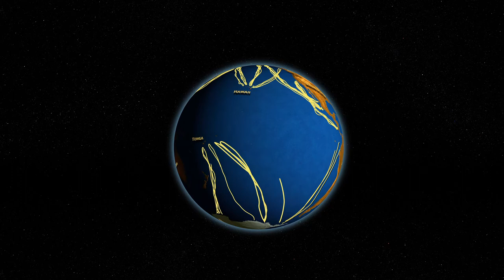Humpback Whale Science Lesson 2 - Migration Match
Humpback Whales is now playing in IMAX and giant screen theaters.

Narrated by two-time Golden Globe® nominee Ewan McGregor, Humpback Whales is an extraordinary journey into the mysterious world of one of nature’s most awe-inspiring marine mammals. Set in the spectacular waters of Alaska, Hawaii and Tonga, this ocean adventure offers audiences an up-close look at how these whales communicate, sing, feed, play and take care of their young. Captured for the first time with IMAX® 3D cameras, and found in every ocean on earth, humpbacks were nearly driven to extinction 50 years ago, but today are making a slow but remarkable recovery. Join a team of researchers as they unlock the secrets of the humpback and find out why humpbacks are the most acrobatic of all whales, why they sing their haunting songs, and why these intelligent, 55-foot, 50-ton animals migrate up to 10,000 miles round-trip every year.

A MacGillivray Freeman film presented by Pacific Life, Humpback Whales is directed by Greg MacGillivray and produced by Shaun MacGillivray. Filmed with 15perf / 65mm IMAX® cameras, Humpback Whales is written by Stephen Judson with a musical score by Steve Wood. A One World One Ocean production.

Alaska whale photography under authority of NMFS Permit No. 14599
Hawaii whale photography under authority of NMFS Permit No. 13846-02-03
"Response activities depicted and associated imagery shown were conducted under NOAA’s Marine Mammal Health and Stranding Response Program and pursuant to Permit No. 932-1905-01/MA-009526-1"